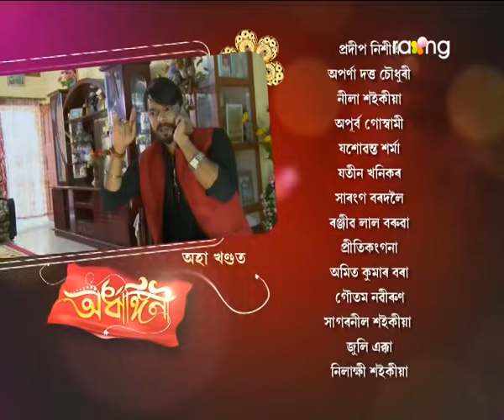Ardhangini- অৰ্ধাঙ্গিনী | 13th Feb 2018 | Full Episode | No 181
ভনীয়েকৰ কথাবোৰে পলাশৰ সিদ্ধান্ত কৰিব পাৰিবনে?